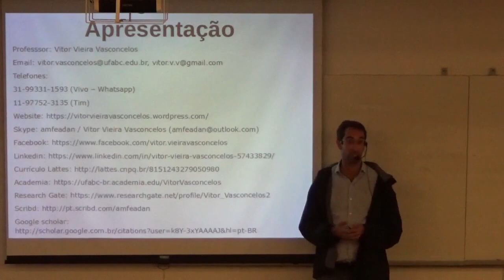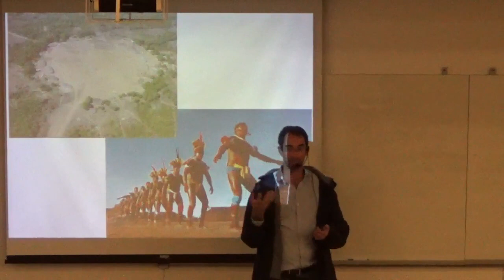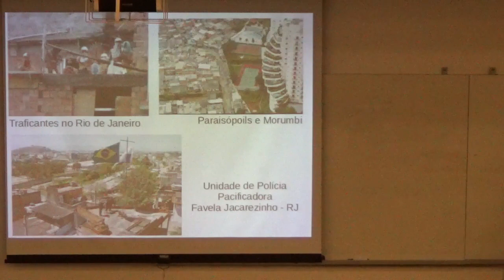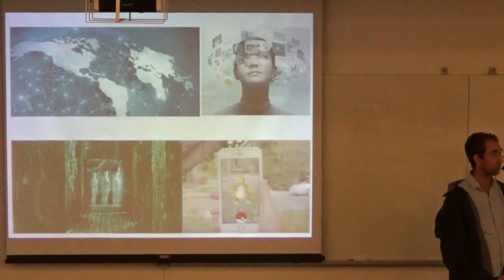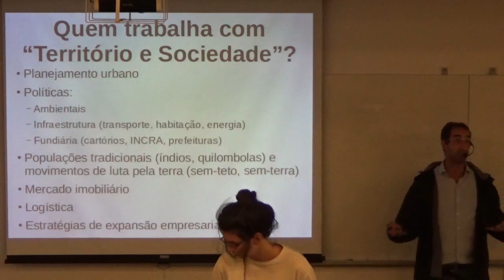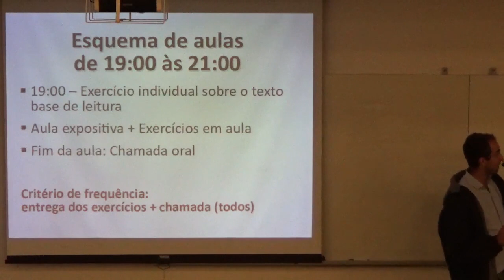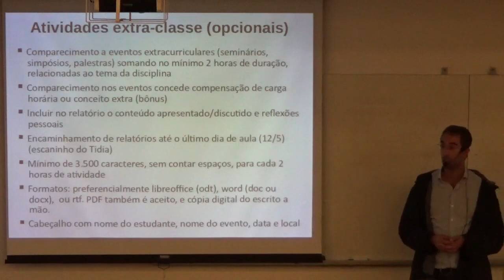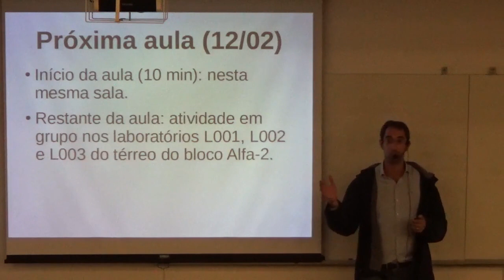Território e Sociedade - Apresentação (B)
Aula da disciplina de Território e Sociedade, Universidade Federal do ABC, São Bernardo do Campo, fevereiro de 2020